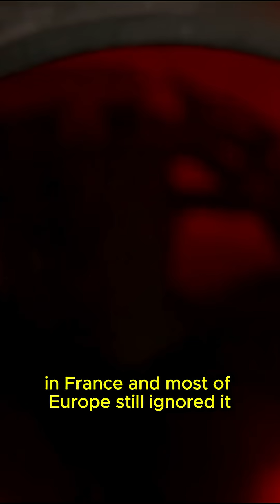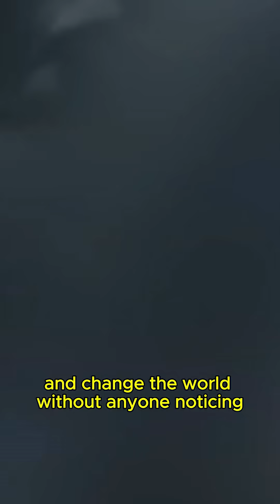The First Mass Production… Was in Ancient China?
This isn’t about swords or armor. In 10th-century China, crossbows had interchangeable parts. That meant any soldier could fix theirs on the battlefield—no blacksmith required. It took Europe 700 more years to catch up.
🔧 Logistics won the war before CNCs ever existed.